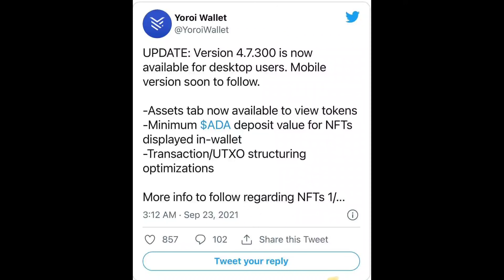Yoroi Wallet หนึ่ง เครือข่าย Cardano เครื่องมือ NFT สร้างองค์กรติดจรวด ( Cardano Summit)!?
Yoroi Wallet หนึ่ง เครือข่าย Cardano เครื่องมือ NFT สร้างองค์กรติดจรวด!?

              Crypto News

+สมัครแอพลิเคชั่น : Pionex+

การลงทุนมีความเสี่ยงผู้ลงทุนควรศึกษาข้อมูลก่อนตัดสินใจลงทุนด้วยนะครับผม